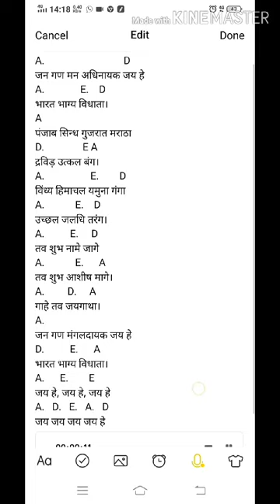Guitar Music I How to Play National anthem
This is Digital Lecture of Music for students.